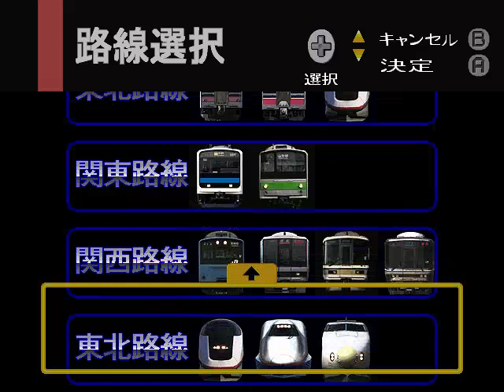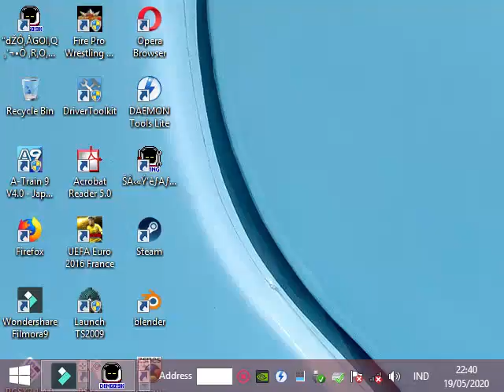Densha De Go 2 (電車でＧＯ！２ 高速編3000番台) Akita-Shinkansen (秋田新幹線) Part 2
like and Susbcribe